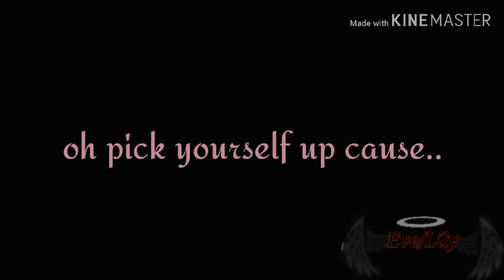|l Alan walker remix - legends never die glmv l| part 6 of Eve/Lily's past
Hey guys!

First of all... thank you luna for the edit!

If you guys want to see part one here is the link.

Sorry if it is a little... moving... I was new to power director at that time but I will remake the glmv later when I have time..
If you guys want to see the last part here is the link.

Hope you guys had a great day!